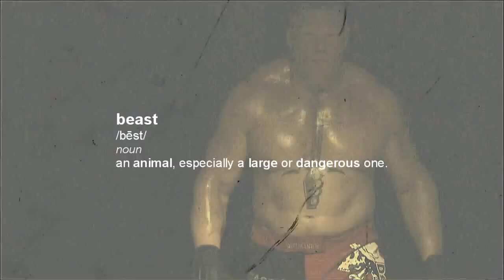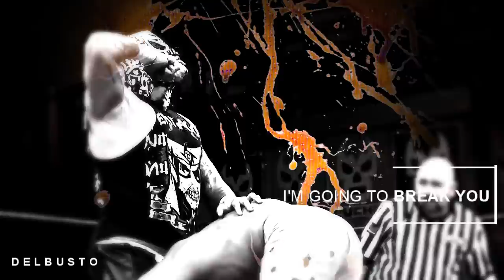Wrestling Edits: WWE vs LU - Brock Lesnar vs Pentagon Jr Promo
Fantasy Promo
Brock Lesnar vs Pentagon Jr.

The Hit House - Launch
Really Slow Motion & Giantapes - Extorsion
Council of Nine - 527
Miss May I - Deathless